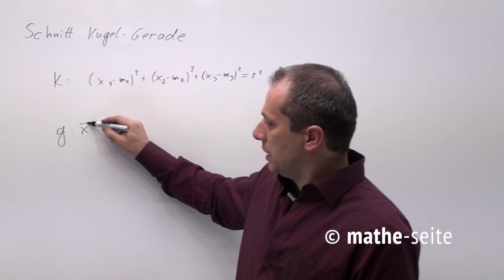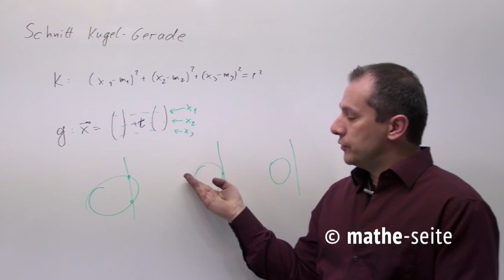Schnittpunkt Gerade-Kugel berechnen | V.06.08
Schnittpunkt einer Gerade mit einem Kreis: Schneidet man beides, erhält man normalerweise zwei Punkte [Die Gerade heißt dann Sekante]. Falls die Gerade die Gerade berührt, hat man einen einzigen Schnittpunkt [es wäre ein Berührpunkt, die Gerade heißt dann Tangente]. Falls die Gerade am Kreis vorbeiläuft gibt es natürlich keinen Schnittpunkt [die Gerade heißt Passante]. Rechnerisch geht es so: Man löst in der Geraden nach x2 auf [bzw. nach y] und dieses in die Kreisgleichung ein. Nun löst man die Klammern auf und kommt auf eine quadratische Gleichung, die man mit der p-q-Formel oder a-b-c-Formel löst. Je nachdem, ob diese keine, eine oder zwei Lösungen liefert, hat man keinen, einen oder zwei Schnittpunkte.